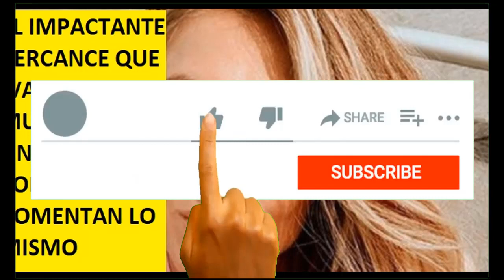EL IMPACTANTE PERCANCE QUE IVANA ICARDI MUESTRA EN UNA FOTO: TODOS COMENTAN LO MISMO